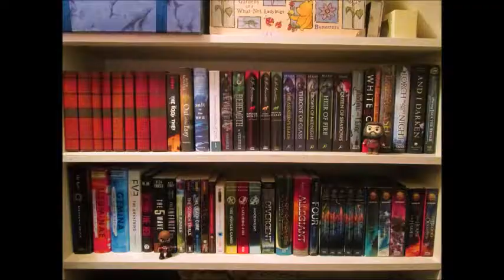Family in Fiction *writing with tropes*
Family is something pretty much everyone has to live with daily... except fictional characters. Here's my thoughts on families in fiction, and why I think implementing family can improve stories.